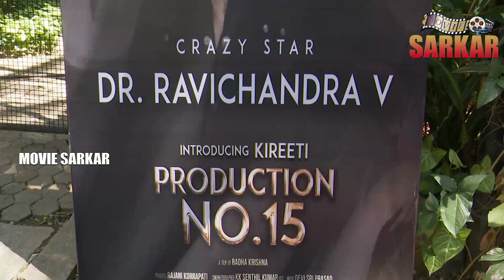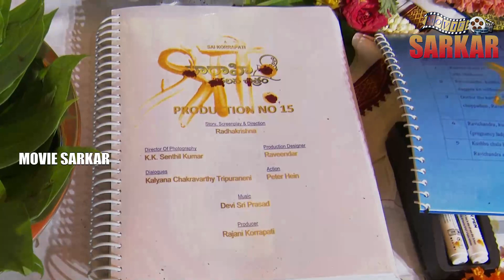SS_Rajamouli Attended Kireeti Launch Event As Chief Guest || MOVIE SARKAR || AMAR ROYAL